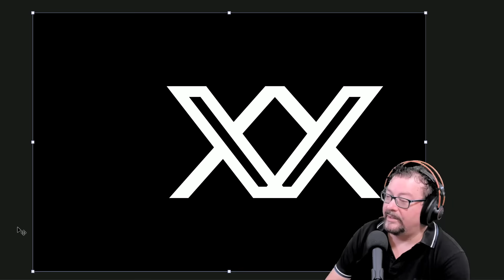El Secreto del NUEVO Logo de Twitter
Elon Musk, parece que ha incorporado un curioso “secreto” dentro del nuevo logo de Twitter, veamos de que se trata.